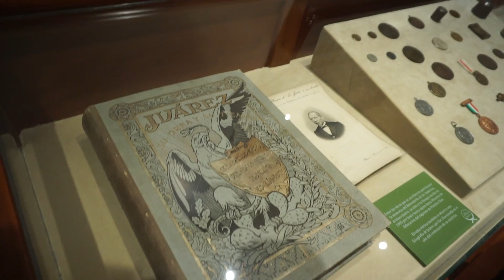Ciudad de México: Catedral, Templo mayor y Palacio nacional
Mi viaje a México, nuevamente paseando por la Ciudad de México. esta vez visitando algunos sitios en el centro histórico como la Catedral Metropolitana de la Ciudad de México, donde subí al campanario, el Templo Mayor y el Palacio Nacional (donde se encuentra un gran mural del famoso muralista Diego Rivera). Mucha cultura y mucha historia en CDMX.

Deja todos los comentarios que quieras!!! Respondo a todos ;